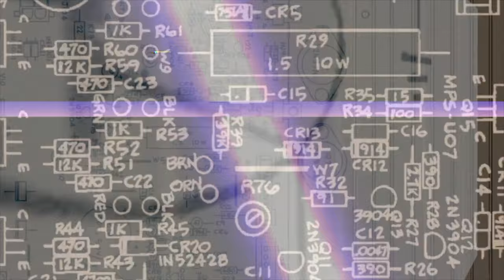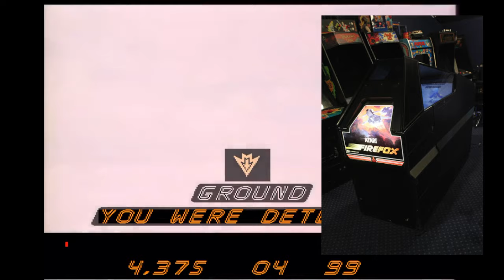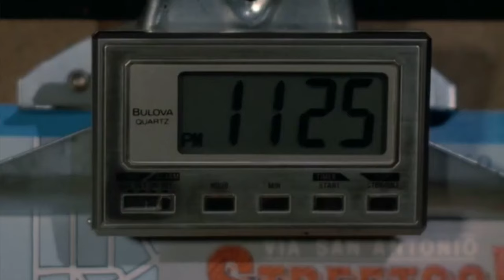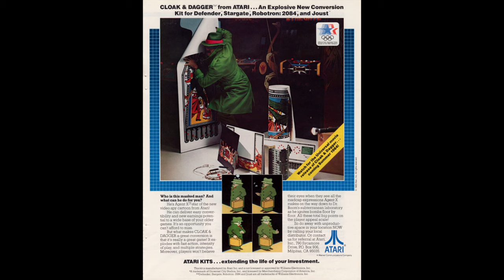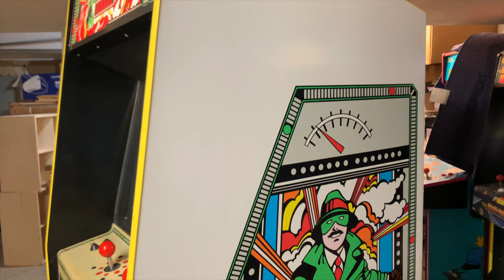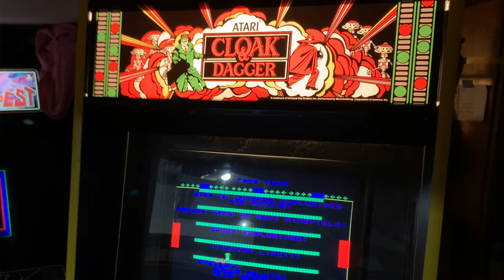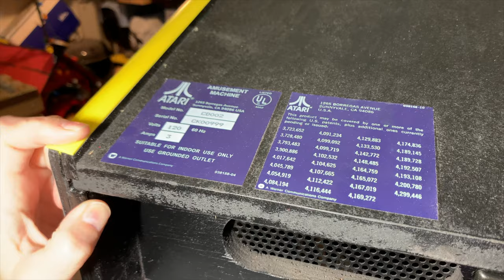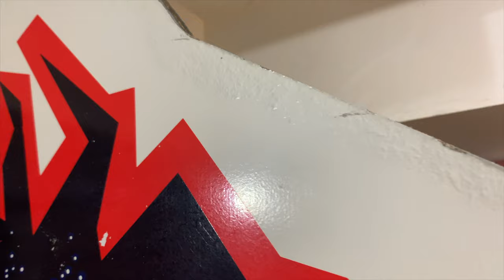Atari Cloak & Dagger (1984) : The Arcade Workshop Chronicles : Episode 16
NOTE: YouTube made me change the intro music after being uploaded (over a year after the fact...) so forgive the strange intro music and odd editing of it. I might re-upload a slightly edited version in the near future.

Howdy!
     In this episode we look at the newest restoration/conversion in the arcade a hard to find Atari Cloak & Dagger from 1984, and talk about the movie Cloak & Dagger as well. As a bonus, we also chat about a special future project which was recently acquired for the collection.
Cassie